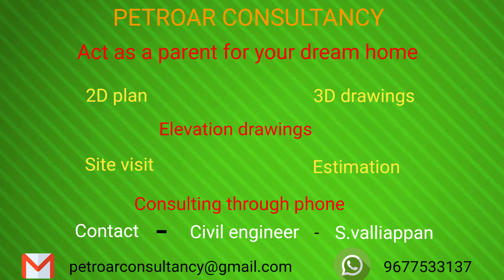Plan introduction , importance and its needs.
How much plan is important for our dream homes.
Basic concept of plan and its types.
What are the difficulties we have to face while construct our house without plan .

main vission of our channel is to provide civil engineering related information in an simple and easily understandable way.
And also provide clear ideas to who want to take decisions in construction of dream homes.